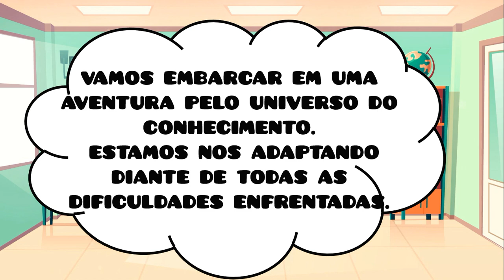VOLTA ÀS AULAS 2023| MENSAGEM PARA ALUNOS E FAMILIARES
Linda mensagem de retorno das aulas 2022. Envie para os alunos